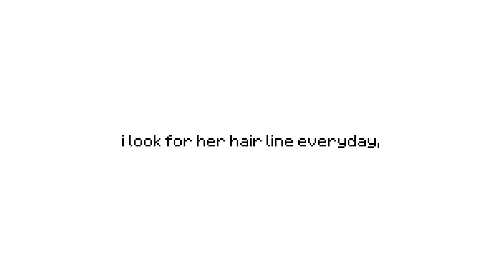‼️}QSMP do your dares! // 1/? • 5k special • ft. a large amount of qsmp members// ~[QSMP]• GC~}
Quick About me ♡
      -She/her 🌴
     -Call me Vic, or Vicky.
     -Gachatuber
Don’t copy my designs.
If you are going to take inspiration from my videos, please credit me in some way.

// SUB COUNT: (At the time of posting this video) 5.02k‼️

NOTE 🫧: while making this i got my younger sibling obsessed with jort storm 😭

Tags (Ignore this, I just do it since the yt algorithm is bad ☹️)::